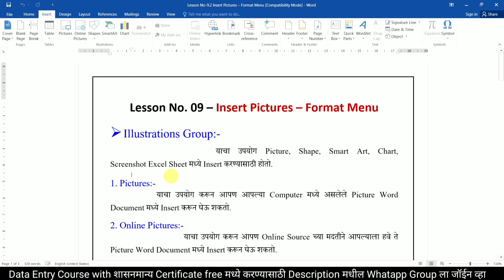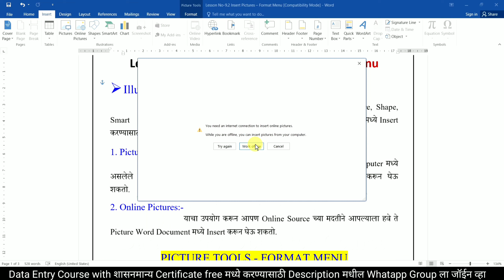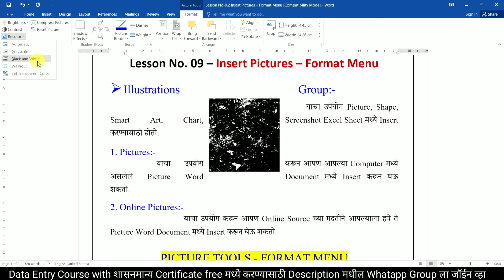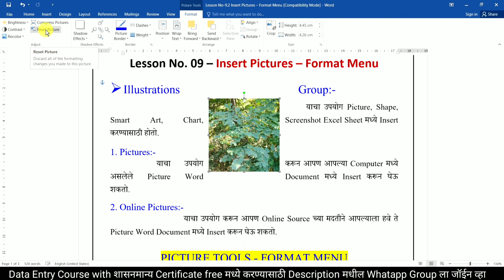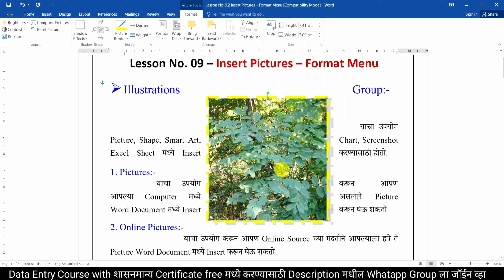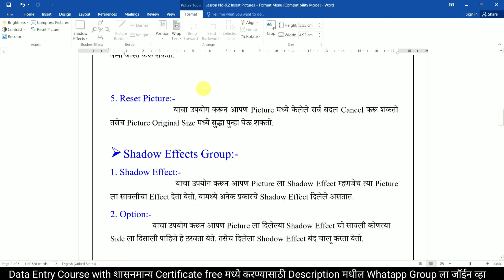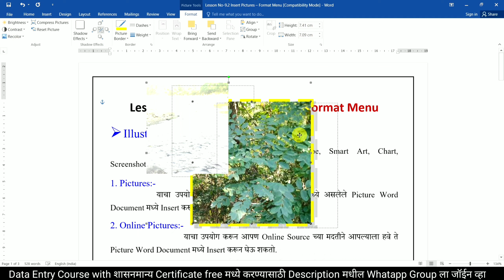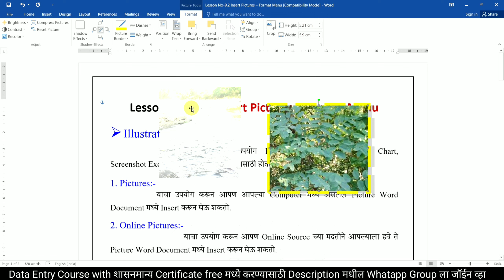Day 12 Data Entry Operator Full Course with government certificate, Insert Pictures, Format Menu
महत्वाच्या सूचना
1. हा कोर्स पूर्ण केल्यानंतर तुम्हाला शासनमान्य सर्टिफिकेट (Government Certificate) Free मध्ये मिळणार आहे त्यासाठी ३ महिन्याचा संपूर्ण कोर्स करणे आवश्यक आहे.

2. हा कोर्स केल्यानंतर तुम्हाला दुसरा कोणता कोर्स करण्याची गरज नाही कारण आपण हा कोर्स Computer Institute मध्ये ज्याप्रमाणे शिकवला जातो त्याप्रमाणे शिकणार आहोत.

3. Government Certificate (शासनमान्य सर्टिफिकेट) Free मध्ये करण्यासाठी Description मध्ये दिलेल्या लिंक वर क्लिक करून WhatsApp Group मध्ये जॉईन व्हा.

4. कोर्सची नवीन Batch प्रत्येक महिन्याच्या 1 तारखेला आणि 15 तारखेला चालू होईल. तुम्हाला येणाऱ्या अडचणी आणि शंका Comment मध्ये किंवा  Description मधून जॉईन झालेल्या WhatsApp ग्रुप मध्ये विचारायचे आहेत.

5. दररोज संध्याकाळी 6 वाजता विडिओ अपलोड केला जाईल सर्वानी 6 ते 8 पर्यंत क्लास करायचा आहे.

6. रोज एक एक lesson शिकायचा आहे आणि त्याचे Practice रोजचे रोज करायचे आहे.

7. व्हिडिओ मध्ये सुरवातीला आपण जो Lesson शिकणार आहे त्याची नोटबुक दाखवली जाईल तुम्ही व्हिडिओ थांबवून ती पहिल्यांदा Notebook मध्ये लिहायची आहे.

8. तुम्ही व्हिडिओ च्या  Description मध्ये दिलेल्या लिंक वरून त्या त्या Lesson ची Notebook PDF मध्ये download करून देखील Notebook मध्ये लिहू शकता.

9. तुम्हाला येणाऱ्या अडचणी आणि शंका रोजच्या रोज Comment मध्ये किंवा  Description मधून जॉईन झालेल्या WhatsApp ग्रुप मध्ये विचारायचे आहेत.

data entry,
data entry in marathi,